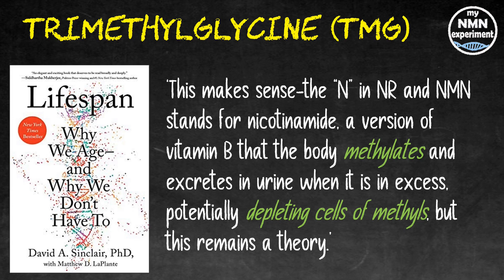Did David Sinclair Mislead us in his book?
Did David Sinclair mislead us in his book ‘Lifespan, why we age and why we don’t have to?

‘This makes sense-the “N” in NR and NMN stands for nicotinamide, a version of vitamin B, that the body methylates and excretes in urine when it is in excess, potentially depleting cells of methyls but this remains a theory.’ In this clip David Sinclair, recorded prior to the release of his book, he talks about Methylation and taking Trimethylglycine (TMG) to counteract its effects

Discovered by David Sinclair PhD, NMN or Nicotinamide Mononucleotide is the pre-cursor to NAD+ (Nicotinamide Adenine Dinucleotide), NAD is found in nearly all our living cells. NAD is essential for sustaining life.  Dr. David Sinclair (a professor at Harvard Medical School) once said if we suddenly didn’t have NAD we would be dead within eight seconds.’ Unfortunately, as we age our NAD levels drastically decline, clinical studies have shown that by age of 50 a typical person could have half the NAD+ they did in their youth and by the age of 80 our NAD+ (Nicotinamide Adenine Dinucleotide) levels drop to around 1% to 10% of those enjoyed in our youth. NAD is biologically unstable, which makes it unsuitable for oral supplementation. Fortunately, it is easy to restore our cellular NAD levels using NMN (Nicotinamide Mononucleotide) or NR (Nicotinamide Riboside), which convert to NAD when it is in the cell. These NAD boosting supplements can be purchased from reputable companies such as Do Not Age, Alive by Science and Pro-health Longevity, however there are many unscrupulous companies selling fake NMN, so buyer beware. Dr. David Sinclair confirms that a fascinating aspect of NAD+ is its dual role in protecting against factors that age us. This includes mitigating chemical stress, inflammation, DNA damage and failing mitochondria; all conditions associated with aging. In other words, while a decline in NAD+ levels may negatively influence lifespan and Healthspan (health-span), so restoring NAD+ is increasingly being viewed as a scientific way to promote longevity and a way to combat the diseases of aging too. A rigorous scientific review of NAD+ reveals that its longevity benefits arise from eight different, but interrelated, functions. In 2013 a scientific study; 2-year old mice were tested for muscle wastage, insulin resistance and inflammation, all are, on humans used as indicators of the aging process, they were then given NMN (Nicotinamide Mononucleotide) for 1 week. In all cases, after only 1 week the 2-year old mice were reflecting the expected findings of 6-month old mice in the areas of muscle wastage, insulin resistance and inflammation. In human terms that would be comparable to a 75-year old having the results you would expect from a 25-year old. In a later methodical study, in 2018, again on mice, Dr. David Sinclair’s team at the Harvard Medical School found that the aging of blood vessels had been reversed.